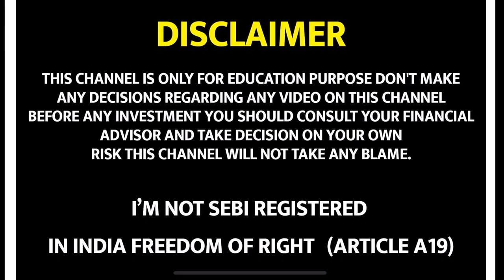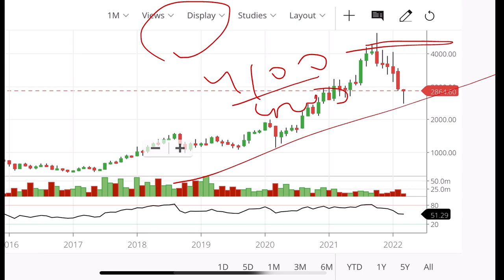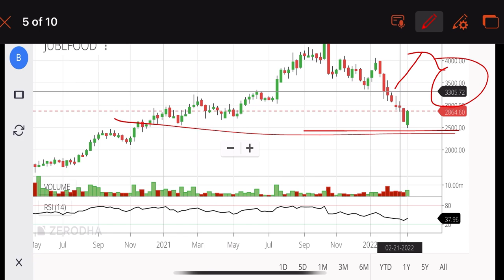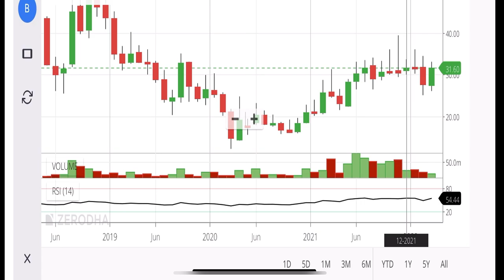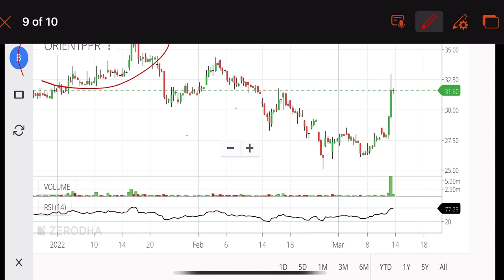🔥 Best Stocks To Buy Now🔥 Best Multibagger Stocks 2022 | Best Penny stocks to buy now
In India freedom of right   (Article A19)